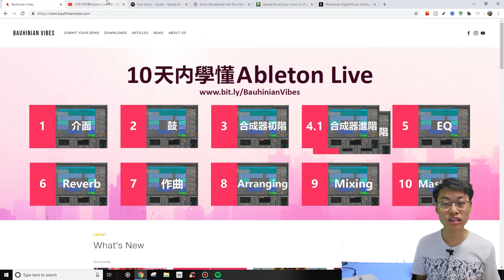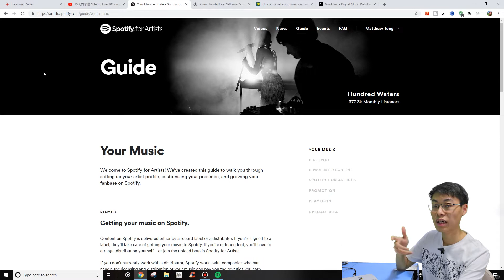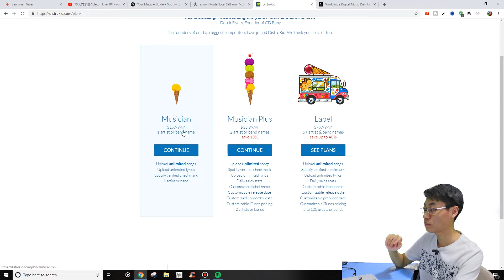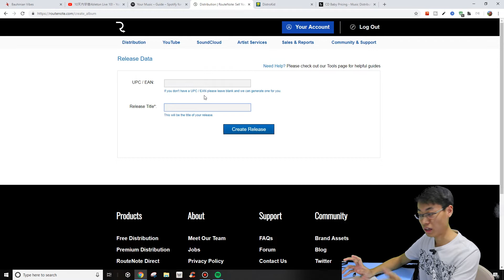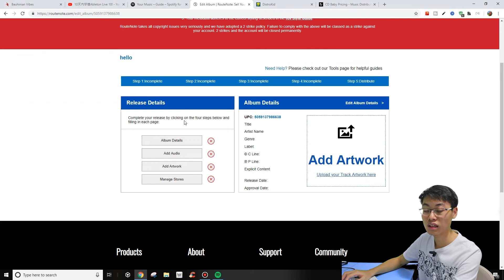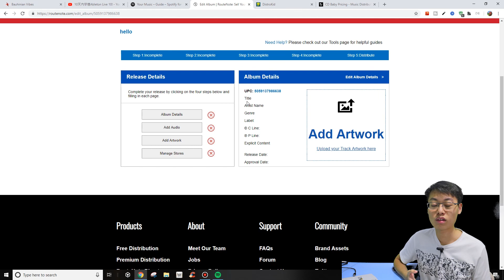如何免費上載至Spotify等平台？